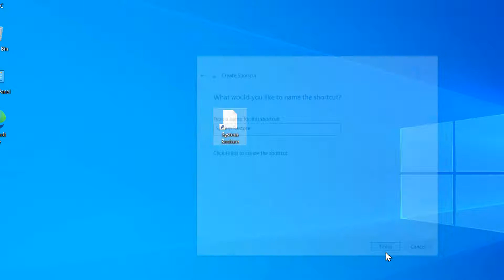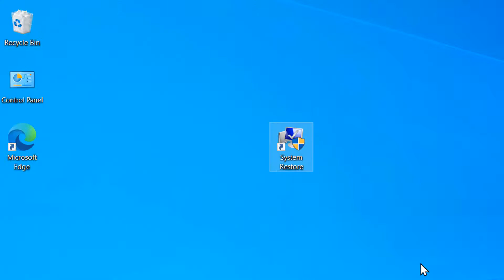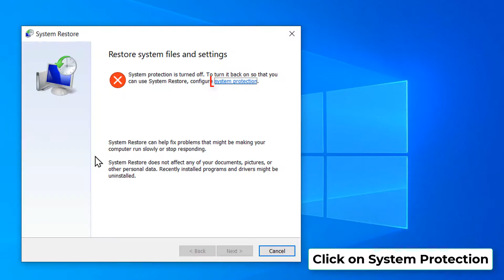Create System Restore Shortcut in Windows 10 - 4 Ways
Creating a System Restore Shortcut to make restore point in Windows 10 is one of those things for which you need enough background information to understand the worth and functionality of what is being configured. A system restore point is a picture of the system configuration and settings in the Windows 10 Registry that aids in reestablishing the system to a prior date when the system was running impeccably. You can make a system restore point physically from the System Protection tab of the System Properties window.
The Backup and Restore Center also takes you to the same window when you click the "Create a restore point" or "Change Settings" button.
System restore points act as a platform that provides the recovery when an update, driver or application damages the OS. This way multiple files existing in copies of one, much needed for Operation, can be used to restore the whole data from. It is also known as the "last known good configuration."
System restore Shortcut requires this command for the actual creation of the shortcut.

Commands in Video

1st shortcut command:
%windir%\System32\SystemPropertiesProtection.exe

2nd shortcut command:
SystemPropertiesProtection

3rd shortcut command
rstrui

4th shortcut command
C:\Windows\System32\rstrui.exe